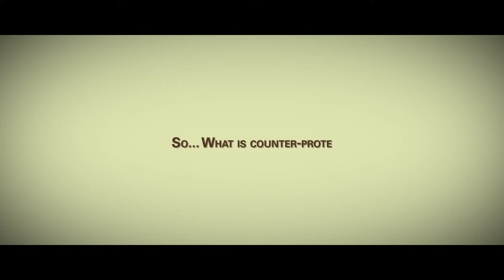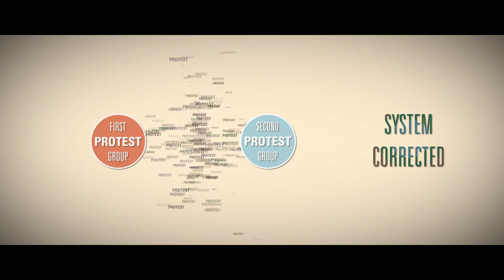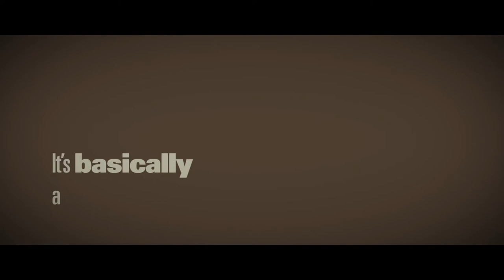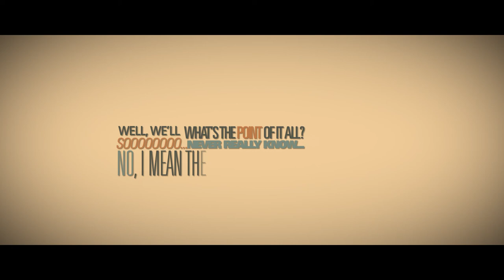Counter Protest - Motion Graphics